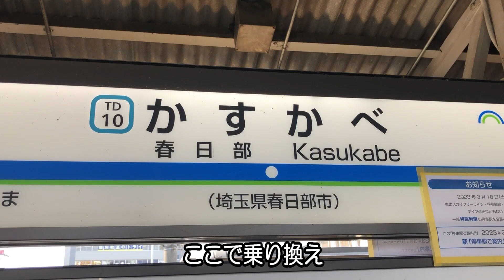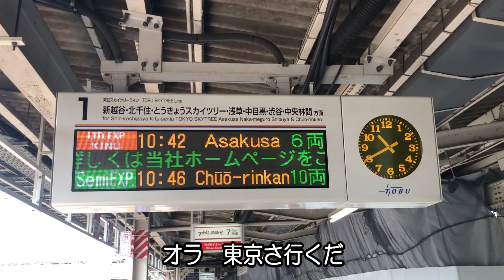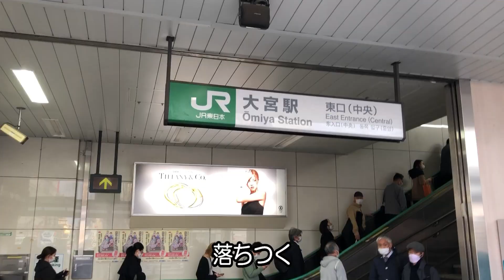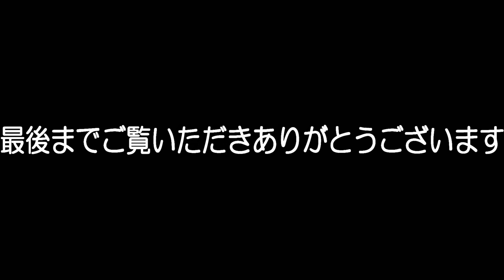春日部駅の東武ラーメンさんで天ぷらラーメンの朝ラーを堪能して都内をうろつく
埼玉県春日部市、東武アーバンパークライン春日部駅のホームの「東武ラーメン」さんで天ぷらラーメンの朝ラーを頂き、浅草、上野をうろついてきました　天ぷらラーメン　東武ラーメン　春日部駅　春日部　東武アーバンパークライン